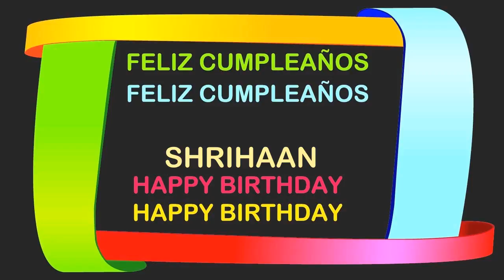Shrihaan Birthday Postcards & Postales